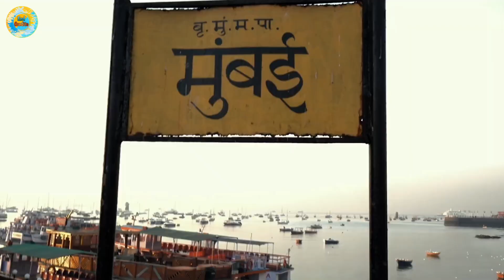Free hai lekin REMAKE hai || MUMBAIKAR Trailer Review || END CREDITS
Hey,
In this Video I talked about my opinions on MUMBAIKAR Trailer  . I am really sorry if you hurt by my any oponion.

1 Like = More Motivation

End Credits channel sometimes use clips of Film, TV series, Web Series, Animation Series to explain about the Film, Web Series, Trailers and Songs, but all under section 107 of the copyright Act 1976, allowance is made for FAIR USE for purpose such as criticism, comment, news reporting, teaching, scholarship and research.